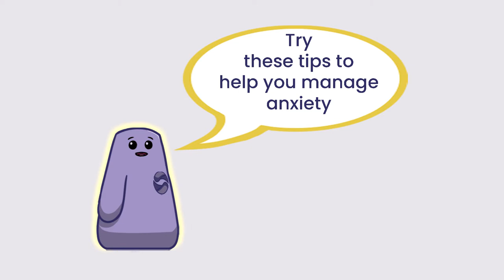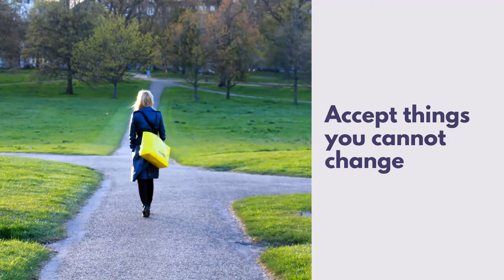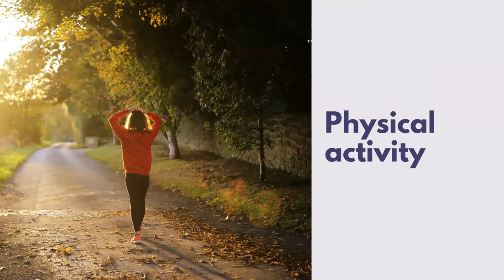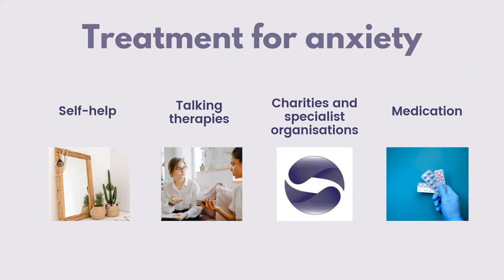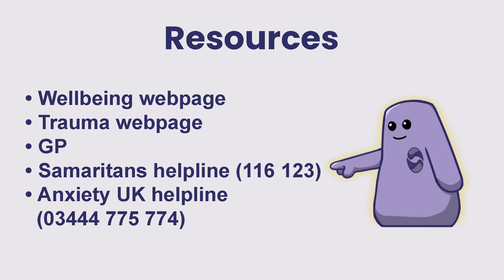The Survivors Trust Resources – Anxiety Toolkit